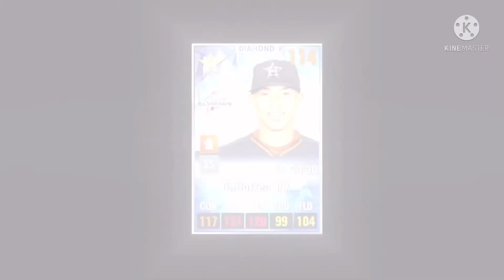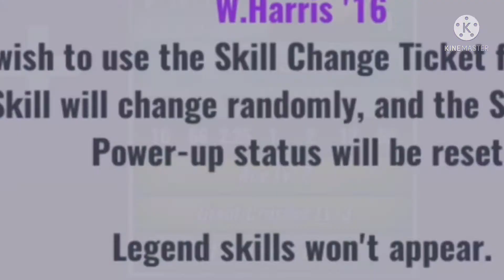Getting my best player to Black Diamond!!!!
As always the upside schedule is
Tuesday-Update Tuesday
Thursday-gameplay Thursday
Saturday-pack opening Saturday